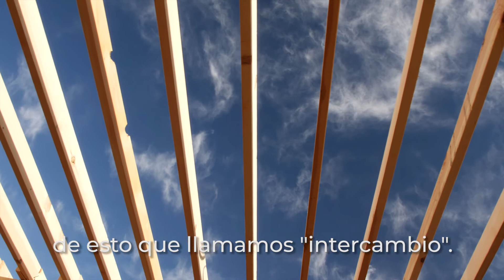We build them homes. They feed our souls.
Two families' lives were changed forever thanks to the hard work of a group of volunteers who came down to Agua Prieta, México. Together, the Rancho Feliz Highly House team and Battalion Search and Rescue built two homes that now provide these families with a safe, clean place to live and raise their children.

Volunteers stay in our brand-new La Hacienda Feliz dormitory and enjoy the ambiance and traditional meals of México, as well as the spirit of collaboration, camaraderie and accomplishment. Come join us! ranchofeliz.com